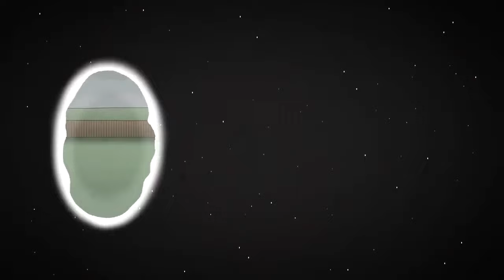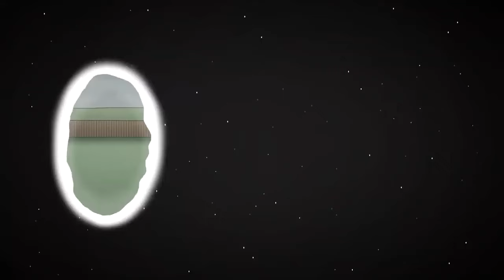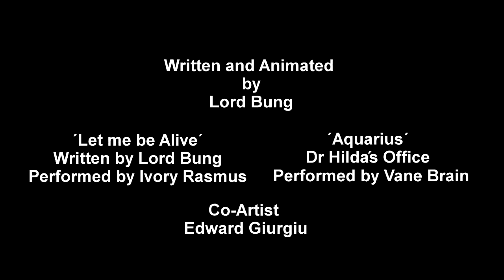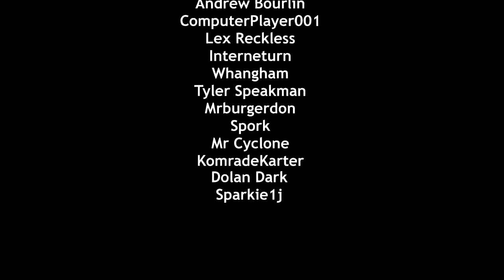Confinement Ep5: The Swordsman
This was long overdue, but i really needed that break.

Check out the main voice talent!

GhxstCult

Music in order:
In the Pines - Danny Farrant (Opening)
Let me be Alive - Ivory Rasmus
I'm into something good - Herman's Hermits
15 Million Merits (Black Mirror OST)
Aquarius - Vane Brain
Blade OST
Turn to stone - E.L.O
Leżajsk baroque pipe organ - J.S. Bach Praeludium (Remix by me)

Everything else was written, drawn, voiced and edited/animated by me... I wanna die.